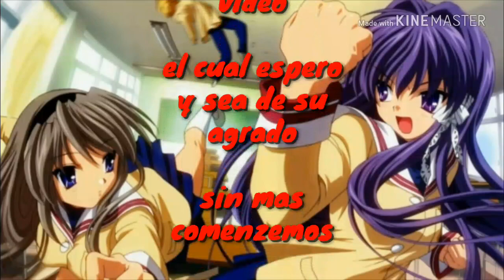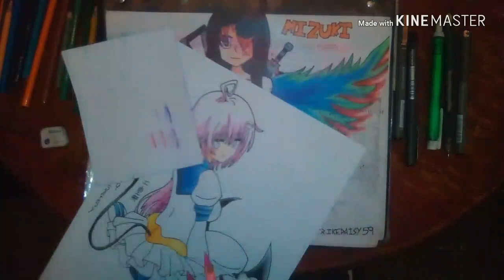Dibujando Anime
Hola a todos aquí trike y hoy les traigo un video el cual espero sea de su agrado

Bueno sin más les dejo unos links

Link perfil de amino

Link comunidad en la cual pido los saludos

Link del canal de mi amiga yami-san

Bueno sin más chao